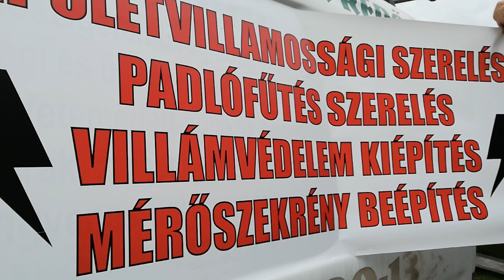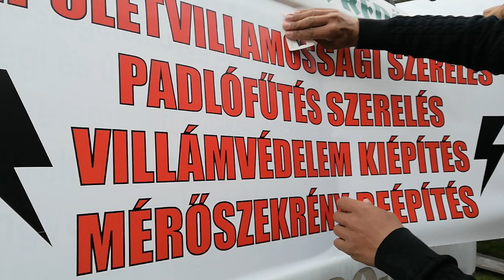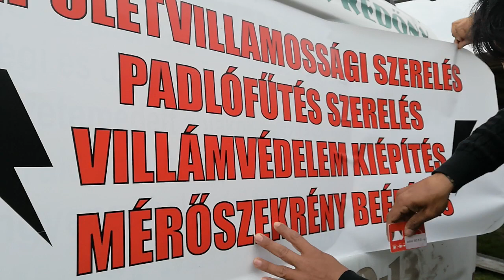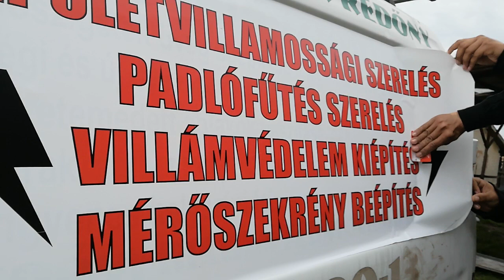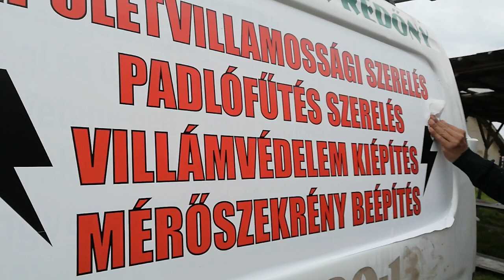autó dekor, öntapadós matrica